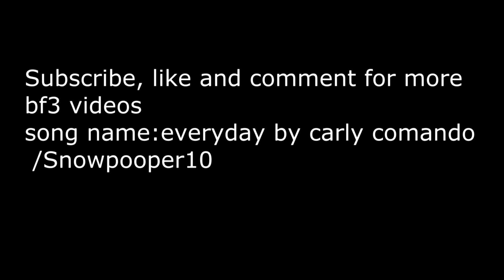Battlefield 3 Operation Firestorm Cinematic 1080p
This is a Bf3 Cinematic on Operation Firestorm. downloaded clips and edited it by my self, im proud of my work and i hope you like it to! :)
Song: everyday by carly comando.